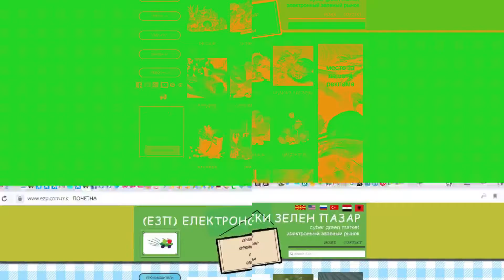Покупайте яблоки из Македонии